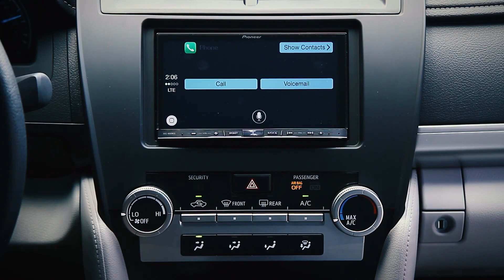Noticias TSR 5 de Diciembre 2014